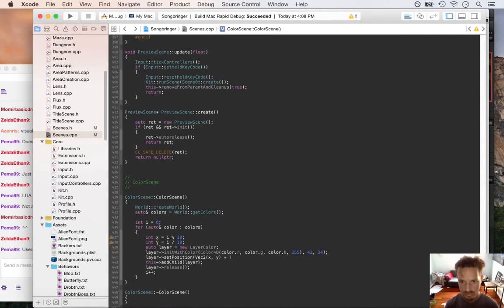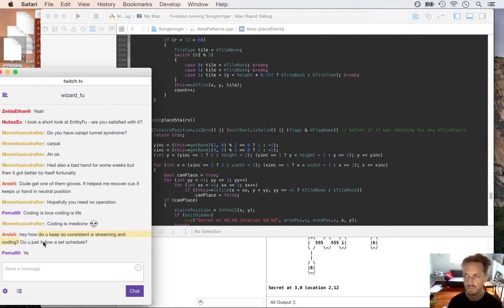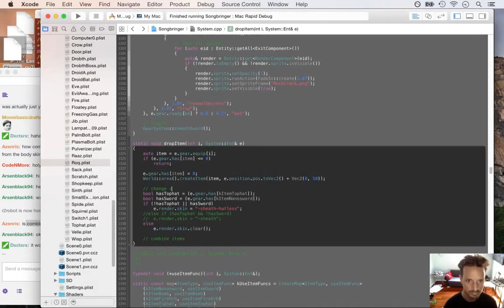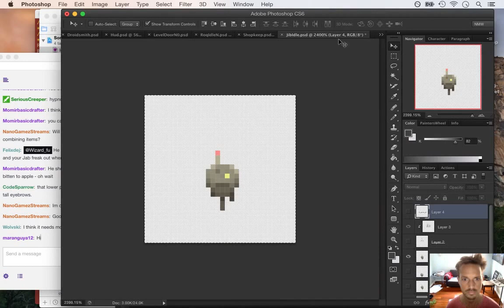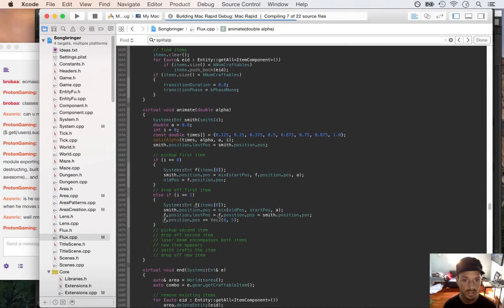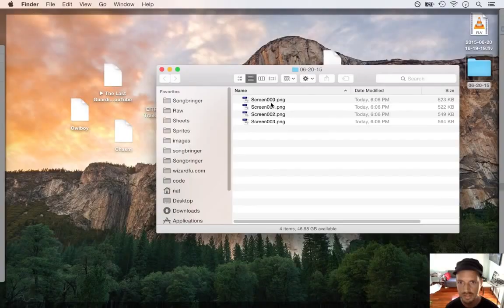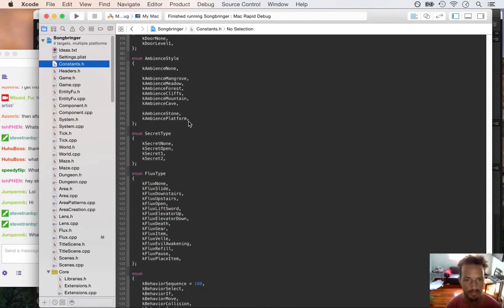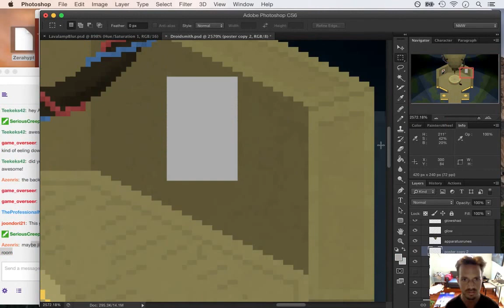Timelapse Game Dev - Songbringer Week 25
Week 25 making Songbringer, a procedurally-generated Zelda-like game coming to Steam in 2016.